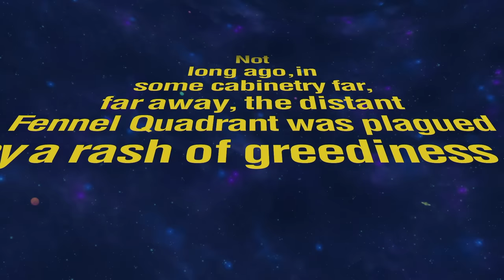VeggieTales | Sharing is Caring! | Veggies in Space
Join Bob & Larry in space as they learn about sharing! ❤️

Clip from 'Veggies In Space: -The Fennel Frontier' - Join Captain Cuke (Larry the Cucumber) and his loyal first officer, Mr. Spork (Bob the Tomato), as they embark on an out of this world adventure to bravely travel where no Veggie has gone yet. The entire USS Applepies crew takes on Luntar the Looter, a power stealing space pirate, but they're in for a big surprise when they find out just why he needs the energy. Blast off with your favorite Veggie characters as they dodge popcorn asteroids and evade Luntar's super-grabber, all while learning a power lesson about sharing: if you have enough to spare, you have enough to share!